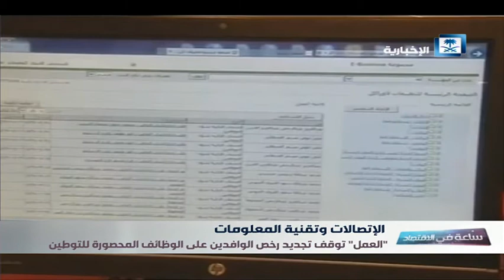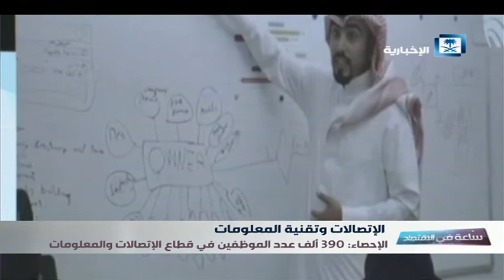تقرير ساعة في الاقتصاد - الاتصالات وتقنية المعلومات